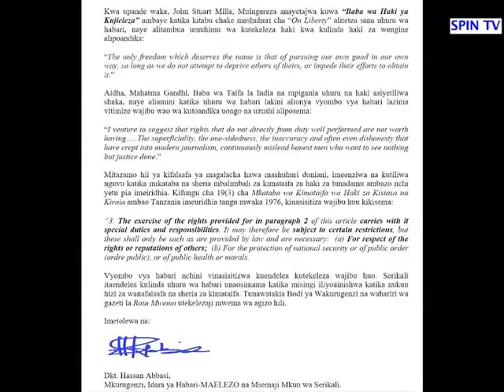YALIYOJIRI: Sababu za kufungiwa kwa Gazeti la Raia Mwema na Story nyingine kibao.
Mkusanyanyiko wa taarifa mbalimbali!